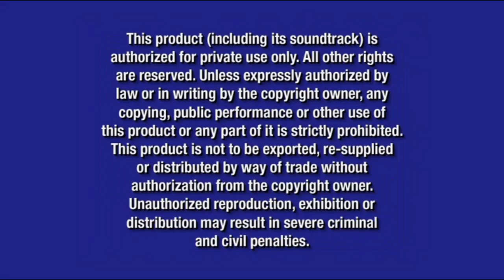Opening to Halloweentown High 2005 DVD (October 5, 2004 version)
Original DVD Release Date: September 13, 2005

Taken from the DVD release to Halloweentown High if it was released on DVD on October 5, 2004 (3 days before it premiered on Disney Channel) instead of September 13, 2005

Here's what to expect once this video comes out:
1. FBI Warning Screen (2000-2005)
2. Blue Warning Screen (2003-present)
3. Walt Disney Home Entertainment Logo (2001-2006)
4. Bambi: Special Edition Trailer
5. Coming Soon To Theaters Logo (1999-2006)
6. Pooh's Heffalump Movie Trailer
7. Coming Soon To Own on DVD and Video Logo (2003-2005)
8. Mulan: Special Edition Trailer
9. That's So Raven: Supernaturally Stylish Trailer
10. DVD Menu
11. Disney DVD Logo (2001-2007)

NOTE: Fake/fanmade. This would be the stuff that would happen on this DVD release if all of this happened:

1. This would've been the only Halloweentown movie to use the FBI warning screens (unless if Halloweentown and it's sequel came to DVD on August 27, 2002 instead of September 13, 2005. P.S., I am also going to plan on doing the opening to those somewhat in the future)

2. With the addition to that, it would've been the only Halloweentown movie to use the FBI warning screens from 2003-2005 in this case

3. This, along with the 2004 DVD releases of Aladdin: Special Edition and Dora's Fairytale Adventure (Walt Disney Home Entertainment/Universal version) would've been the very first DVD release to come out on DVD in October 2004

This premieres on YouTube on October 1, 2023 (aka the first day of October of this year), so be prepared for once this video comes out onto YouTube, this includes you @firstzachattackdvdblu-rayo3142 (who requested me to do this)